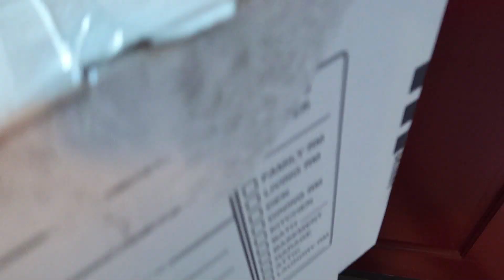MOVING DAY SPECIAL!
MOVING DAY!!! We move in to our new house! It took wayyy longer than we thought 😱😭😲

Family Fun on Musical.ly: BallingerFamily

Ballinger Family
1700 E. Thompson Blvd. SUITE F #943